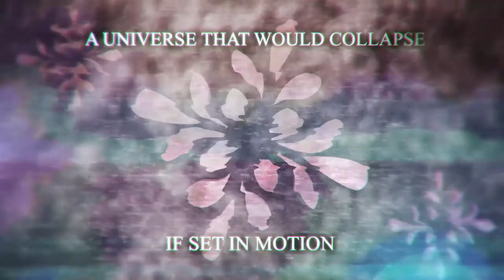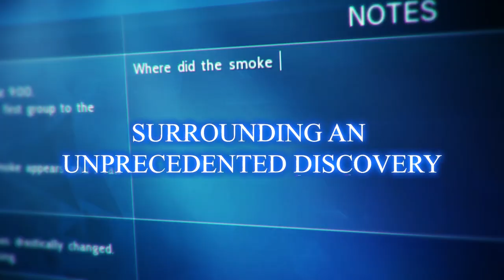The Sekimeiya: Spun Glass TRAILER